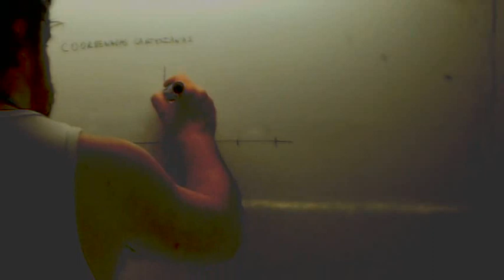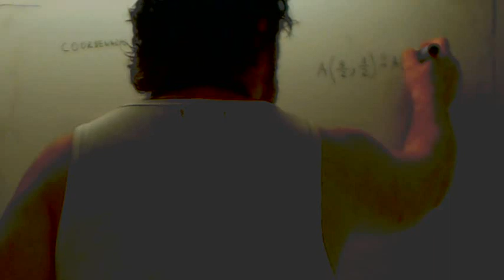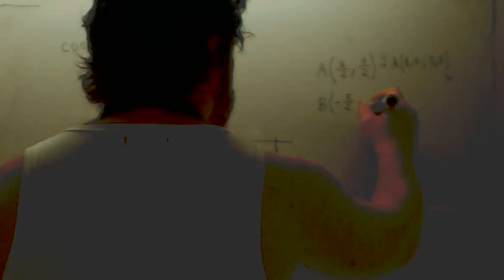Coordenadas cartesianas decimales Usero